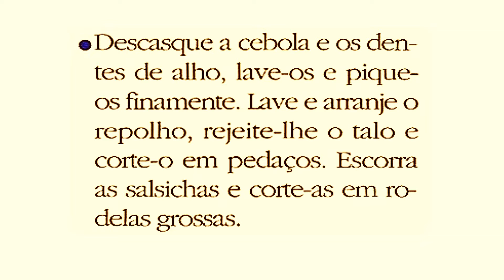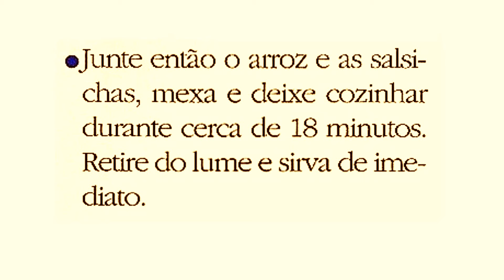ARROZ DE SALSICHAS COM REPOLHO - RECEITAS